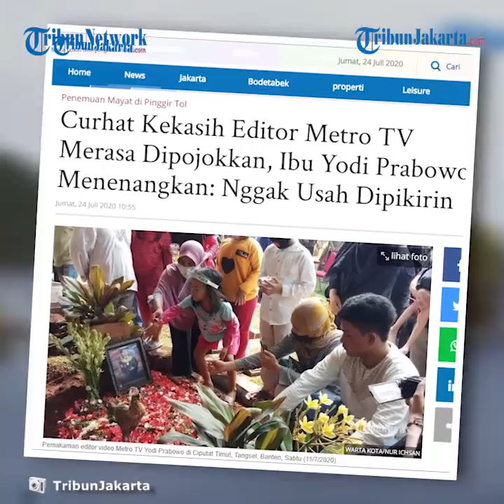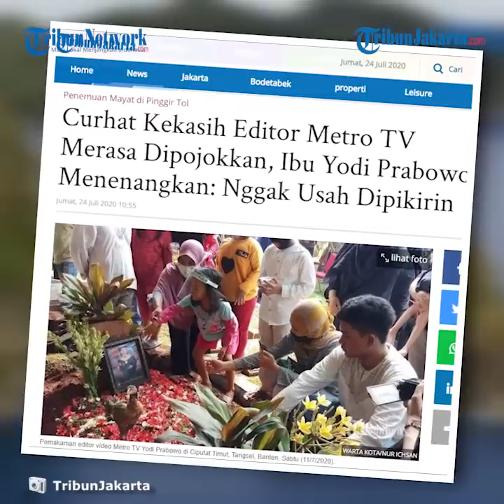Kekasih Editor Metro TV Curhat karena Merasa Dipojokkan, Ibu Yodi Mencoba Menenangkan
TRIBUN-VIDEO.COM - Kekasih Yodi Prabowo, Suci Fitri Rohmah, curhat ke polisi karena merasa dipojokkan.

"Suci bilang, Suci dipojokkan, dibully. Aku dipojokkan," kata Suci seperti yang diutarakan ibunda Yodi Prabowo kepada TribunJakarta.com.

Sebelumnya pada, Senin (13/7/2020), Suci diajak polisi ikut olah tempat kejadian perkara di Jalan Inspeksi Kali Pesanggrahan.

Sang kekasih, Yodi Prabowo ditemukan meninggal dunia pada, Jumat (10/7/2020) di pinggir jalan Tol Jorr, Pesanggrahan, Jakarta Selatan.

Sejumlah saksi menyebutkan, raut wajah Suci saat itu tak menunjukkan kesedihan.

"Intinya mah nggak sedih, malah ketawa-ketawa," kata pria berinisial E, salah satu saksi dalam kasus tewasnya Editor Metro TV.

Tak hanya E, warga lainnya berinisial DV mengutarakan hal yang serupa.

"Pas saya lihatin aja tuh kok nggak ada aura sedih, malah lepas saja gitu ketawa. Nggak nyangka juga kalau itu ceweknya (pacar Yodi)," kata DV yang saat itu juga dampingi Suci.

Beberapa hari kemudian, Turinah mengungkapkan, Suci dipanggil polisi.

Menurut Turinah, Suci mengadu kepada polisi bahwa ia merasa disudutkan.

Turinah yang mendengar keluhan Suci mencoba menenangkannya.

Ia memberi nasihat agar perempuan berusia 24 tahun itu tidak perlu takut.

"Kata ibu, nggak usah dipikirin kalau memang nggak merasa," ujar Turinah.

Ia pun memaklumi jika banyak anggapan miring soal sikap Suci setelah Yodi Prabowo tewas.

"Memang orangnya seperti itu kali. Namanya juga anak bontot, kayak masih bocah," tutur Turinah.

Suci minta diantar ke TKP jasad Yodi ditemukan

Suci Fitri Rohmah mempunyai permintaan setelah 6 hari jasad Editor Metro TV ditemukan.

Permintaan itu diutarakan Suci kepada adik Yodi Prabowo, Dimas Wicaksono melalui aplikasi pesan WhatsApp sekira pukul 21:00 WIB.

Pada, Kamis (16/7/2020) atau 6 hari setelah jasad Yodi Prabowo ditemukan, Dimas mendapat WhatsApp dari Suci.

Dalam isi WhatsApp tersebut, Suci mengutarakan permintaannya untuk diantar ke tempat kejadian perkara (TKP) penemuan jenazah Yodi.

Hal itu diungkapkan ibunda Yodi Prabowo, Turinah di kediamannya di bilangan Rempoa, Ciputat Timur, Tangerang Selatan, Kamis (24/7/2020).

"Suci minta anterin dimas ke TKP," kata Turinah dilansir dari Kompas.com.

Mendapat permintaan tersebut, Dimas mengatakan kepada Suci untuk izin kepada ayah Yodi Prabowo.

"Bilang dulu ke Bapak," kata Dimas seperti yang diutarakan Turinah.

"Terus kata bapaknya, enggak boleh," sambung Turinah.

Bukan tanpa alasan, ayah Yodi Prabowo melarang Dimas pergi mengantar Suci ke TKP karena hari sudah malam.

"Besok kan masih bisa, ngapain harus malem-malem," kata Turinah.

Pada akhirnya, Suci tak jadi pergi ke tempat tersebut.